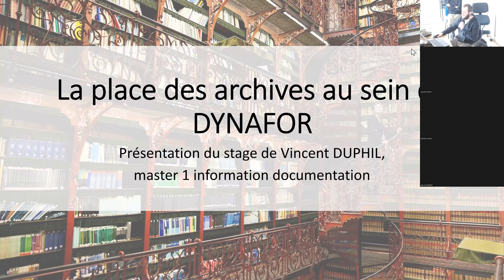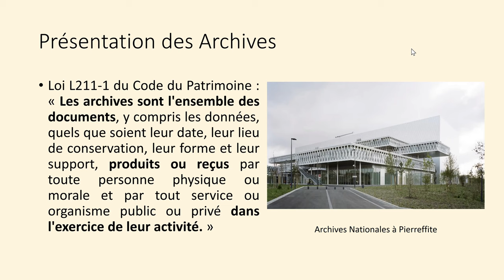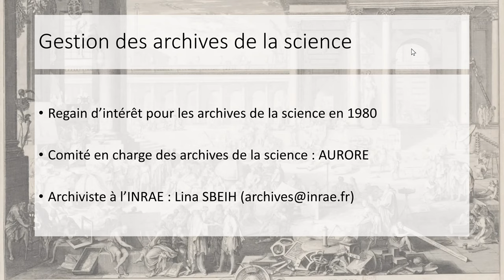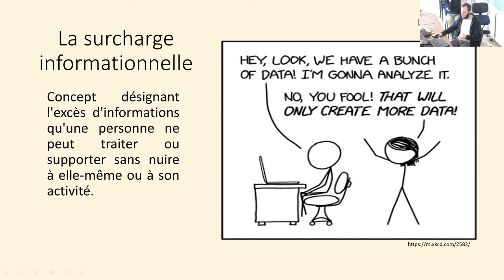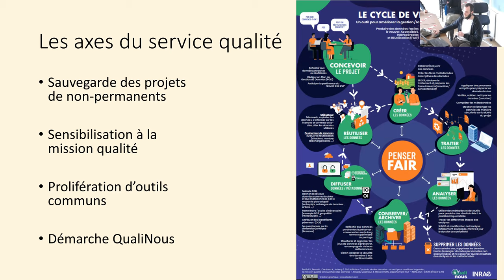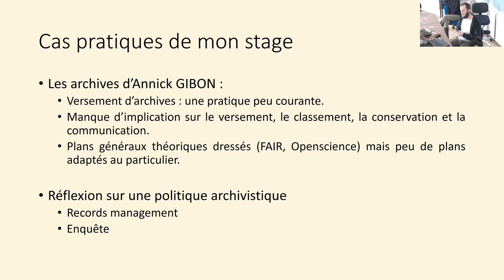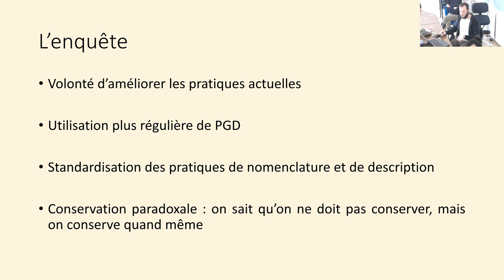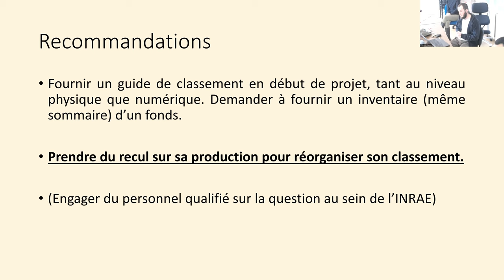Vincent Duphil (stagiaire, UMR Dynafor): La place des archives au sein de Dynafor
Dans le cycle de vie des données de la recherche, la phase d’archivage a été jusque-là peu abordée à Dynafor. Au cours de mon stage sur ce sujet, j’ai fait le point sur les recommandations réglementaires et institutionnelles sur l’archivage des données et autres documents de la recherche, j’ai analysé les dispositifs en place et les pratiques mises en œuvre à Dynafor, j’ai effectué une enquête sur les perceptions d’une dizaine de membres de Dynafor et enfin j’ai proposé des recommandations qui ont été appliquées à un lot de documents restant après le départ de leur productrice. Il ressort de ce travail que le plan de gestion des données devrait être encore mieux utilisé, de façon plus régulière, afin que la rigueur dans le processus d’élaboration des jeux de données facilite leur réutilisation et à la fin leur archivage. Pour cela un renforcement de la sensibilisation et de la formation est indispensable, en complément au déploiement d’outils et documents de références, qui seront brièvement expliqués lors de la présentation.